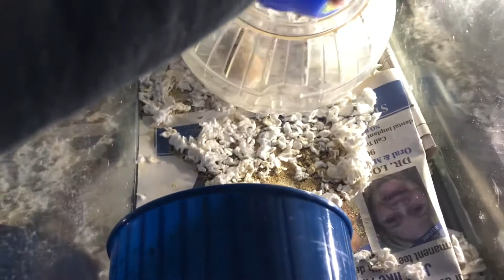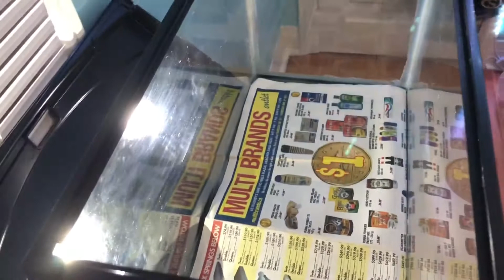Hamster Chip n Dale Need To Clean Their Cage | Pet for The Kid | Bored Over Pandemic